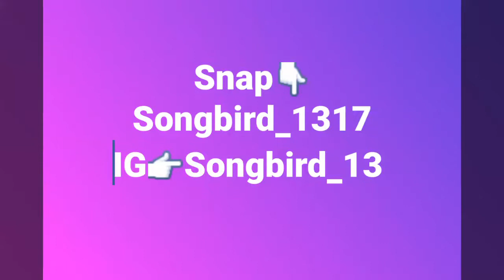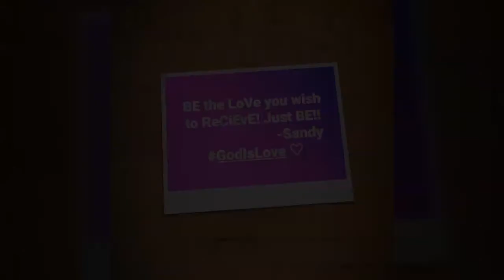Sandy sings 'Let it be'